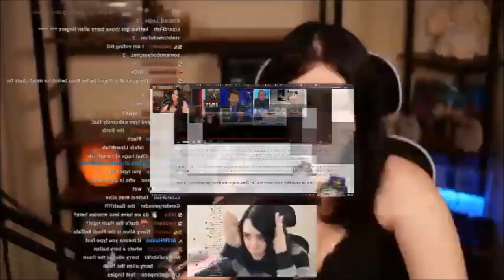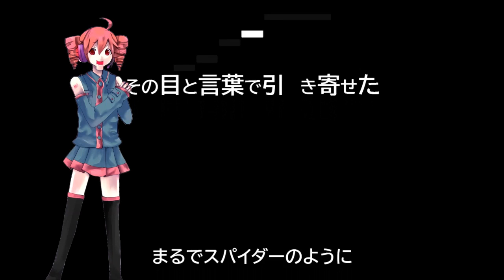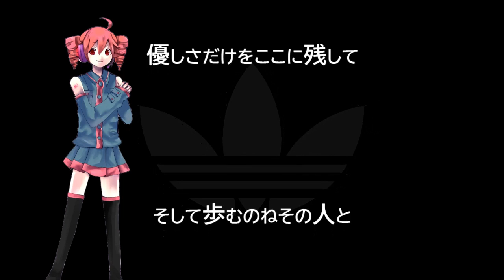Dia de Los Medleys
Skulls and spooks